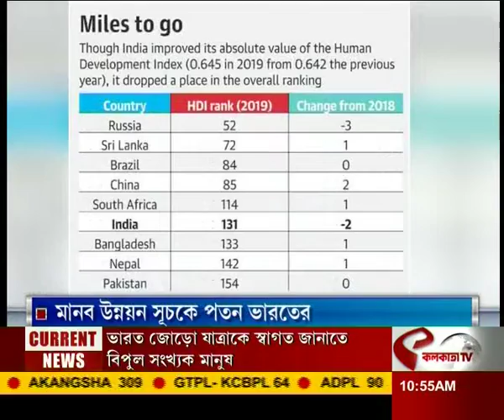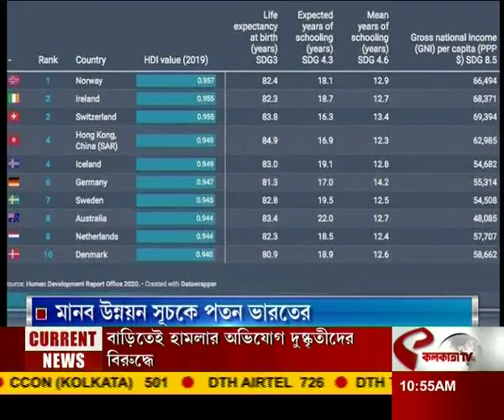মানব উন্নয়ন সূচকে পতন ভারতের